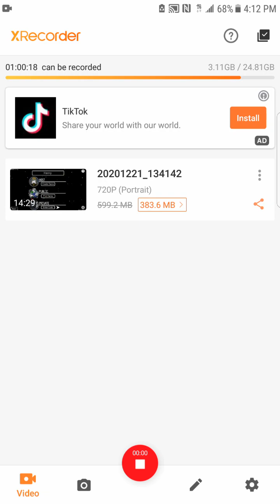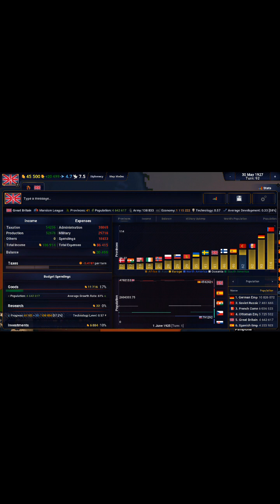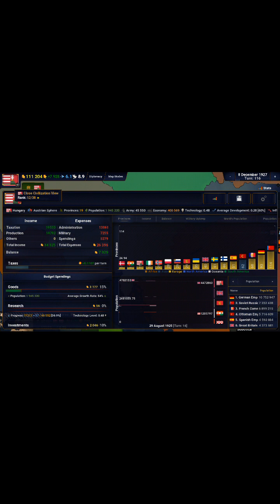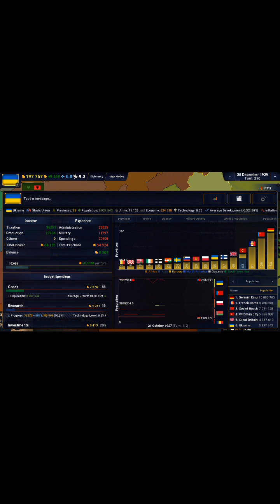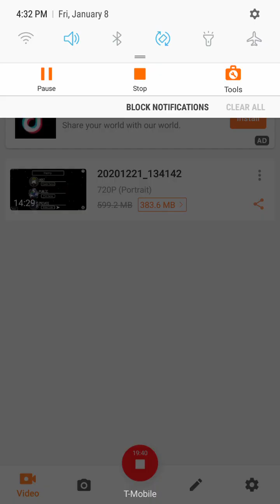AOH2 kaiserriech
this is all i remembered from the senatio so if i am wrong just tell me what part i got wrong